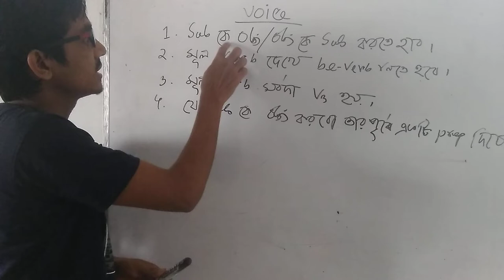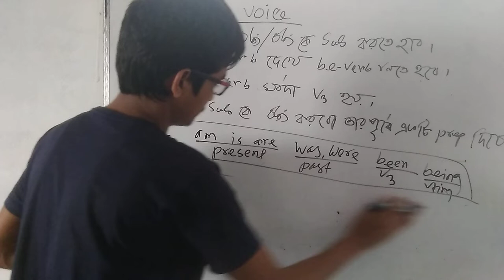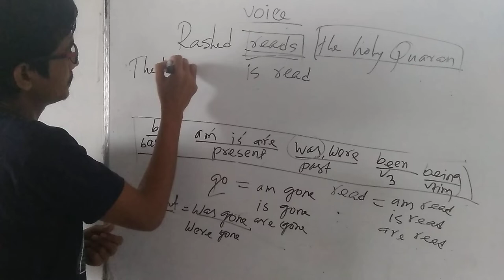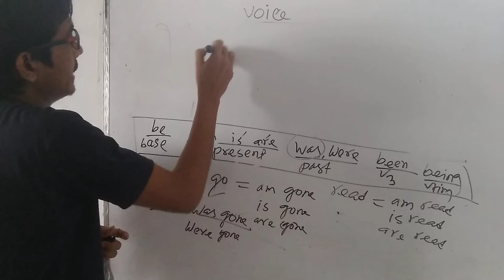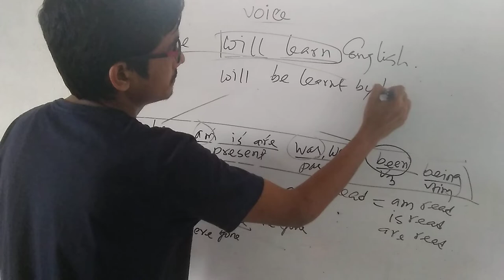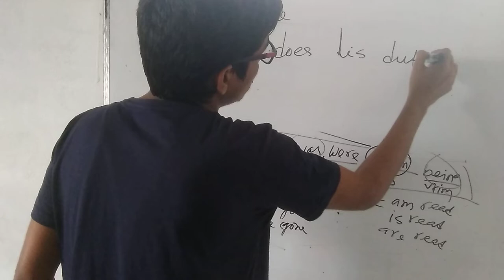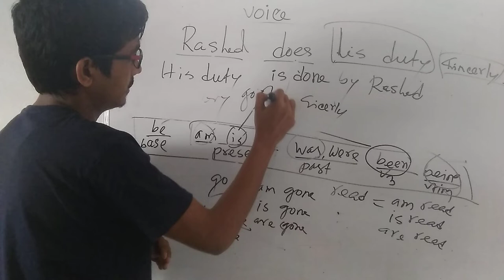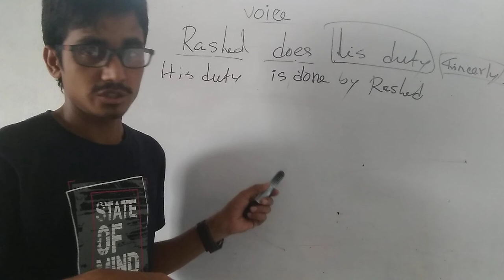Voice For all, Active @ Passive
Voice For all Classes